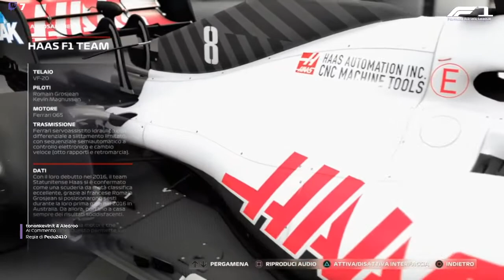F1 Adriatic League - Round 15 GP Italia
Quindicesimo evento del campionato targato Formula Adriatic League, categoria F1

Circuito: Autodromo di Monza, Italia